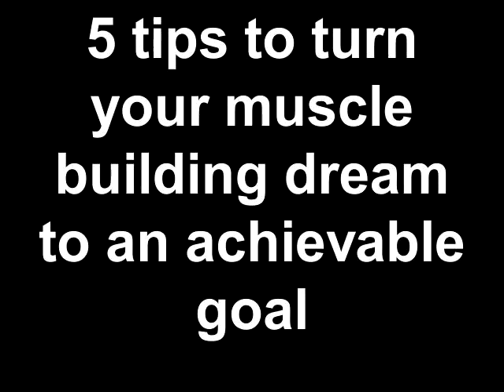5 MUSCLE BUILDING TIPS FROM COACH SY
Turn your 5 minute muscle building dream into an achievable goal with our top 5 tips, then log